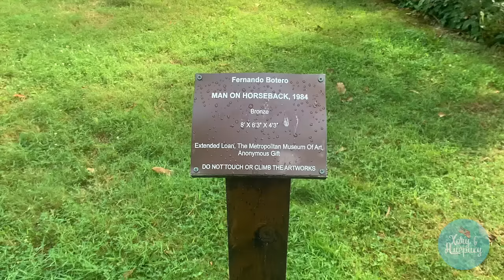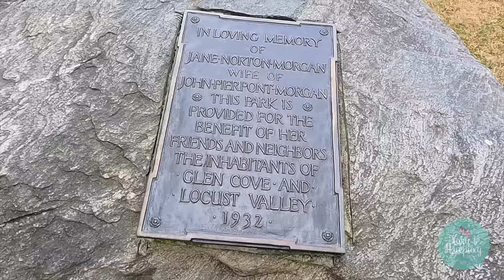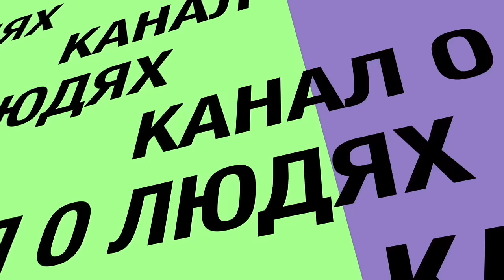Нью-Йорк 4. Лонг-Айленд поездка в пригород. New York vol.#4. Long Island / "Хочу в Америку!"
Лонг Айленд - это особенная часть Нью-Йорка, здесь заканчивается суета мегаполиса и начинается
совершенно другая жизнь. Сюда cъезжаются на каникулы самые богатые и знамитые, быки и медведи с Wall Street проводят тут свой досуг, семьи влиятельных людей проводят тут свои выходные, а герои Фицджеральда потягивают шампанское на престижных вечеринках. Трудно сложить полноценную картину о Нью-Йорке, не узнав другую его часть – досуг самых успешных его жителей.

Желаете прочувствовать как живет другой Нью Йорк, увидеть дачу президента Рузвельта и особняки эпохи Великого Гетсби, полюбоваться на самый красивый маяк восточного побережья, прогуляться вдоль Атлантического океана и попробовать лучшие сорта вин из местных виноделен, значит путешествие в Лонг Айленд - точно для вас!

Пишите комментарии, делитесь впечатлениями, расскажите своих любимых садах и парках, очень важно Ваше мнение :)

По всем вопросам пишите на Директ или e-mail